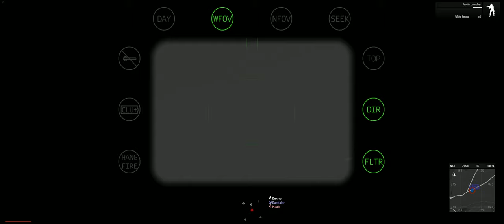Echoes and Snowflakes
ARMA 3 heavy machine gunner gameplay, 7th Rangers, operation Pelican.